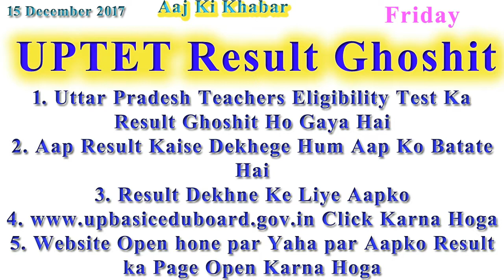UPTET Result Ghoshit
1. Uttar Pradesh Teachers Eligibility Test Ka Result Ghoshit Ho Gaya Hai
2. Aap Result Kaise Dekhege Hum Aap Ko Batate Hai
3. Result Dekhne Ke Liye Aapko
5. Website Open hone par Yaha par Aapko Result ka Page Open Karna Hoga

Direct Open Result :
Aap Roll Number Daalkar Bhi Result Dekh Sakte Ho